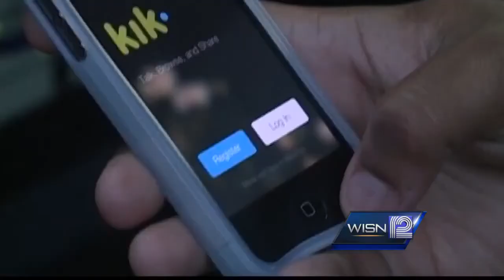Waukesha police arrest man accused of luring young girl online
Waukesha police issue a warning after they arrest a man they say lured a 12-year-old girl online and then havd sex with her.